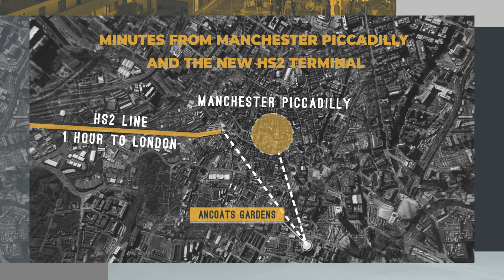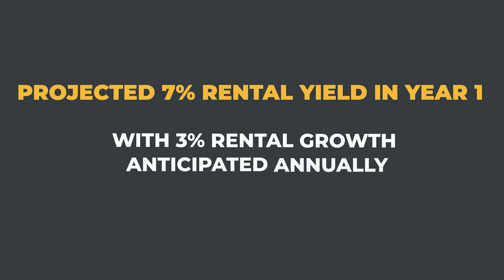Ancoats Garden 2020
155 Off Plan Luxury Apartment in the Heart of Manchester City Centre